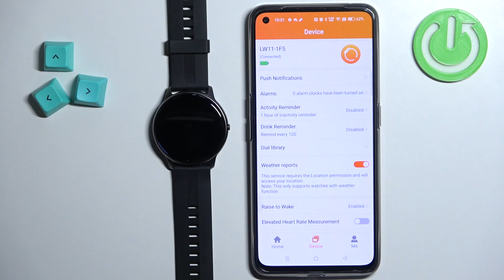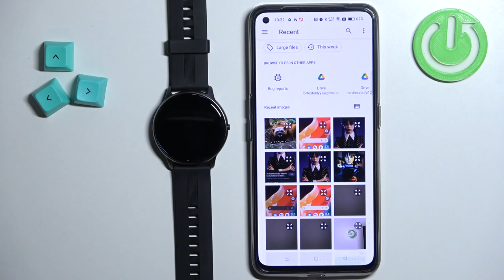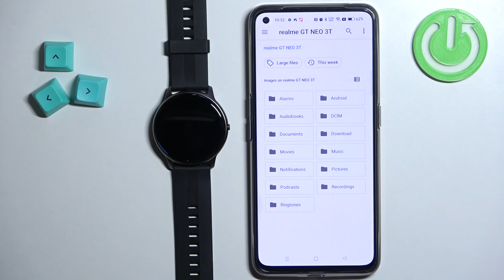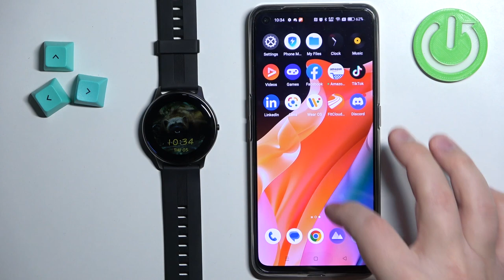How to Set Image As Face Watch on AGTek LW11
Find out more info AGPTek LW11:
Watch this video to learn how to set an image as a face watch on your AGTek LW11. First, you need to pair your watch with your phone. If you don't know how, visit our YouTube channel and watch a helpful tutorial. Open the FitCloudPro app and learn how to customize a watch face and change an image background. Visit our YouTube channel if you want to know more about your AGTek LW11.

How to set image as face watch on AGTek LW11? How to change face watch on AGPTek LW11? How to change background image on watch face in AGPTek LW11? How to set custom face watch on AGPTek LW11?